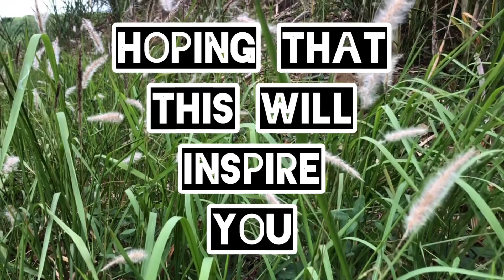Acabal Siblings 📌 Surprise Birthday Bash 📌 Ang magkakapatid na May Ibat-ibang Genitic Condition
In This Trying times we need help especially to this family.

“No duty is more urgent than that of returning thanks.” –James Allen

Our sincerest gratitude 🙏 and thanks to all the people who helped us in making this simple birthday 🎂 bash to Michelle, one of the Acabal Siblings into a reality. This is only a dream that we never thought will come true, because of your help.

There is no way we deserve the amount of love you give to us especially to the ACABAL Siblings,but we appreciate it so much and hope we can bring the same amount of happiness into your life.

May you continue to extend your help to the needy. And may God Bless You all.

Hon. LV Montesa Tolentino Councilor LV Montesa Tolentino
Mr. Jossel Ramirez
Mr. Jonathan Bayaton
Mr. Èlly Mar Rodriguez Çañolas
Hon. Camila Labe Remolano
Hon. Patricia Gador - Sk Chairman
Mr. Ariel Pancho A Rodriguez
Mr. Dindo Ramirez
Mr. Raymond Reyes Real
Ms. Kiara Mae Lopez
Mrs. Jana Arag
Ms. Chantel Jhas
Ms. Haydee Rodriguez & Partner
Ms. Aileen Aileen Rodriguez Orbeta
Ms. Jhunne Marwin L Cañete